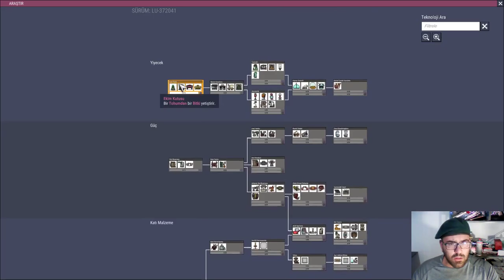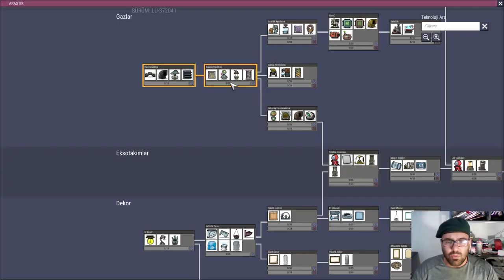Oxygen: Not Included | Türkce | Bölüm 1